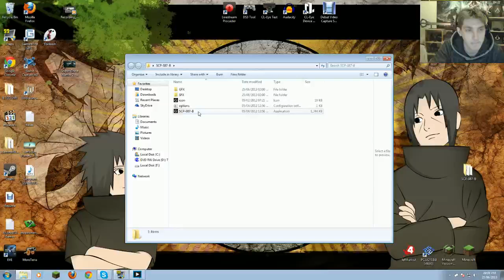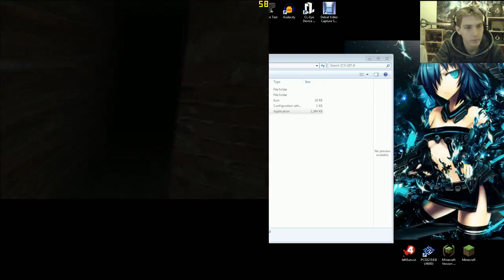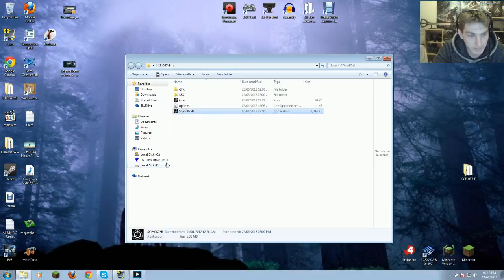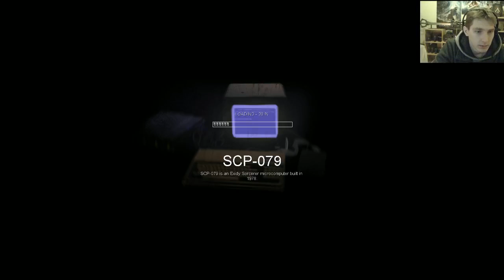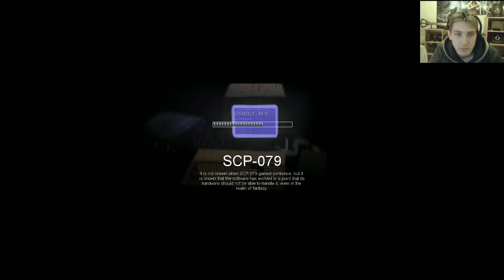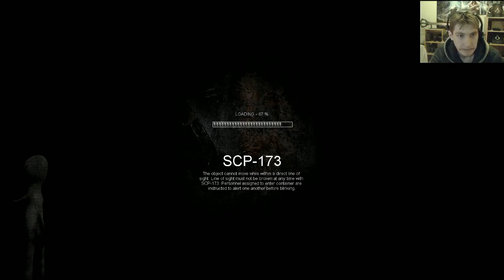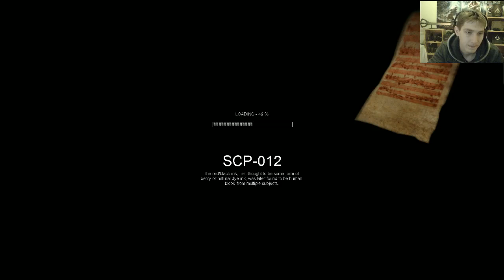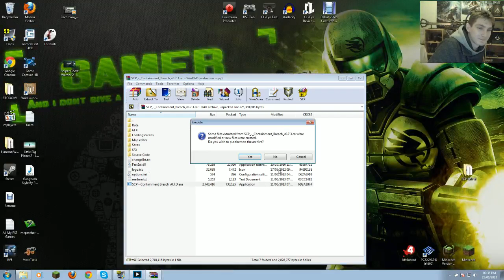SCP | Scared to Death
Friends talk me into playing a creepy game

Uploaded from Twitch :3